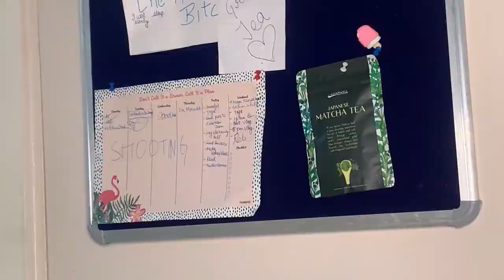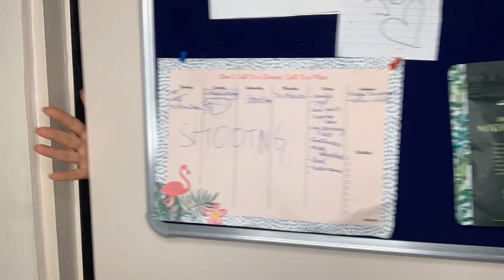My everyday morning routine!! How do I keep myself productive and energetic. Life with Handa vlog-3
Everyone keeps on asking me how do I manage to stay energetic and positive specially in the morning. Made a vlog for all your answers.